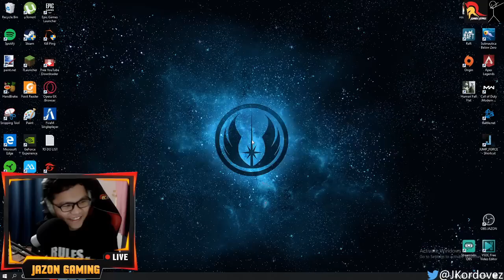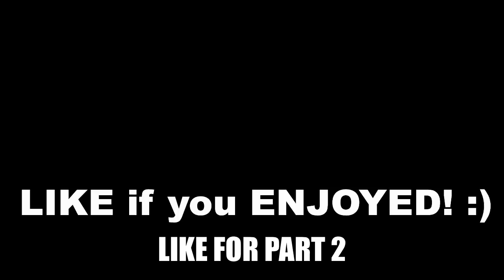HUMAN FALL FLAT EP.5 Part 1 - BISAYA GAMER PLAYS (FILIPINO)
EPISODE 5!!  SA KASAKIT SA KATAWA HAHAHAHA!